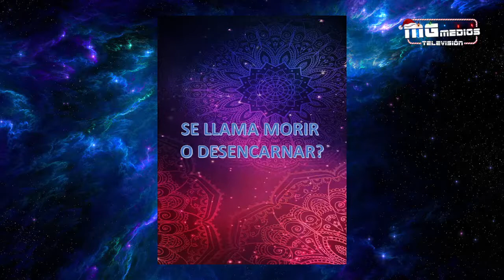AlimentoParaElAlma con el maestro